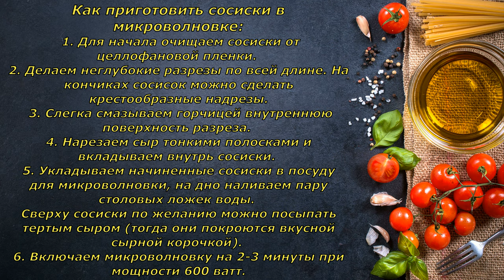Идеальное утро - для идеального завтрака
мой vlog
ИНГРЕДИЕНТЫ:
сосиски (или сардельки) - 8 шт.

СПОСОБ ПРИГОТОВЛЕНИЯ:

Сосиски (сардельки) глубоко надрезать вдоль, вложить в разрез кусочки сыра, обернуть ломтиками бекона, сколоть шпажками или зубочистками.

Запекать 1.5-3 минуты. Подать к столу с хлебом и горчицей.

Сосиски, фаршированные сыром.

4 сосиски, 60-80 г сыра, 4 ломтика мясной нарезки (бекон, грудинка и т. п. )
В сосисках сделать продольные разрезы, заполнить их сыром, обернуть ломтиками мясной нарезки и закрепить (например зубочистками) . Запекать 1-1.5 мин. на полной мощности
Бутерброд с сосиской.

Небольшую продолговатую булочку разрезать вдоль, не дорезая до конца. Положить внутрь сосиску, проткнув её кожицу в нескольких местах, завернуть бутерброд в бумажную салфетку и нагреть на полной мощности 1-1.5 мин
СОСИСКИ С МАКАРОНАМИ
ИНГРЕДИЕНТЫ:
сосиски - 500 г
макароны (отварные) - 250 г
плавленый сыр - 240 г
молоко - 1/4 стакана
лук (сушеный) - 2 ч. л.
горчица готовая - 2 ч. л.

СПОСОБ ПРИГОТОВЛЕНИЯ:

Сосиски нарезать по диагонали на кусочки по 1.5-2 см. Положить макароны и кусочки плавленый сыр в 2-х литровую кастрюлю. Готовить при полной мощности 45-60 секунд, пока сыр не расплавится.

Для соуса смешать молоко, луковый порошок и горчицу. Добавить в макароны сосиски.

Готовить при мощности выше средней, пока сосиски не разогреются, 7-10 минут, перемешав один раз, выложить на макароны, полить соусом.
4 сосиски разрезать поперёк, каждую на 4 части. В торцах кусочков сделать крестообразные надрезы на 2/3 длины. Тушить под крышкой, добавив 1-2 стол. ложки воды, 2-2.5 мин. на полной мощности. Во время приготовления сосиски раскроются, напоминая цветы.
ИНГРЕДИЕНТЫ:
сосиски - 8 шт.
лук репчатый - 1 шт.
пиво - 330 мл

СПОСОБ ПРИГОТОВЛЕНИЯ:

Обыкновенные (например, молочные) сосиски выкладываете в стеклянную посуду для микроволновки.

Лук, нарезанный кольцами, посыпаете сверху. Заливаете пивом. Закрываете крышкой.

Ставите в микроволновую печь 700-800 Вт на 4 минуты 30 секунд. После приготовления пиво сливаете.